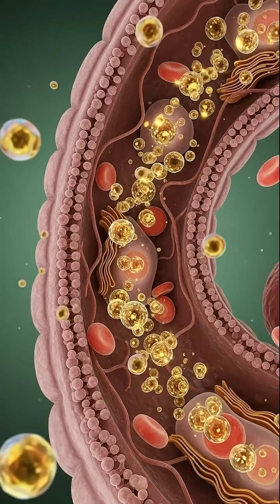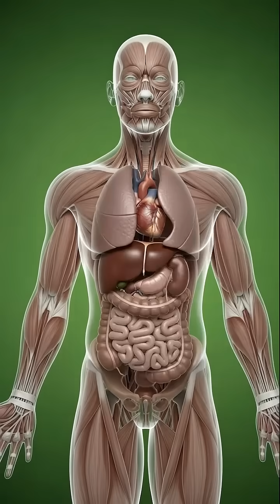Banana Inside the Body — A 3D Anatomical Journey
Welcome to the ultimate 3D Anatomy Visuals Channel!
Here, we turn science into stunning cinematic experiences.